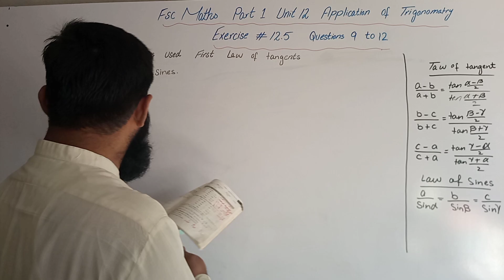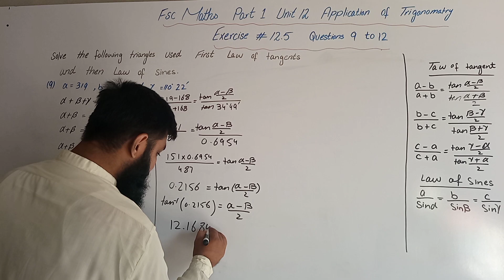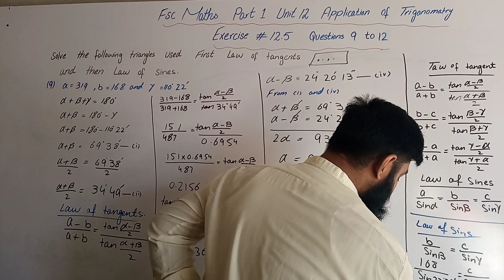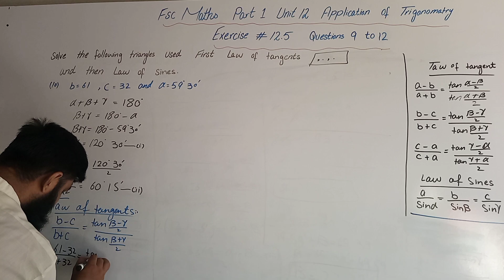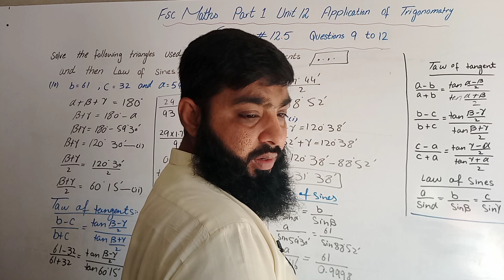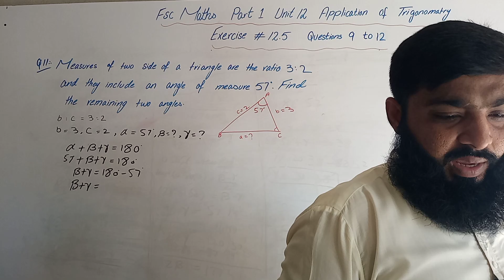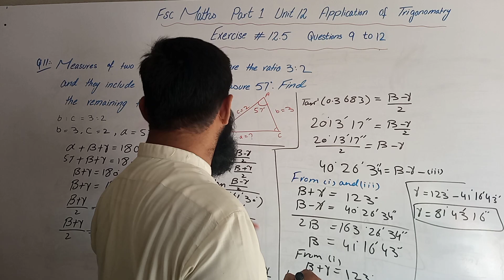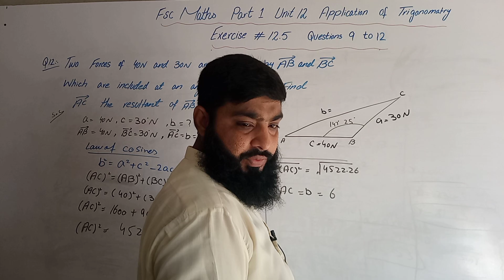Fsc Maths part 1 unit 12 Application of Trigonometry exercise 12.5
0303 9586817